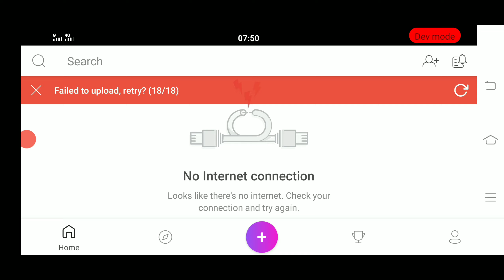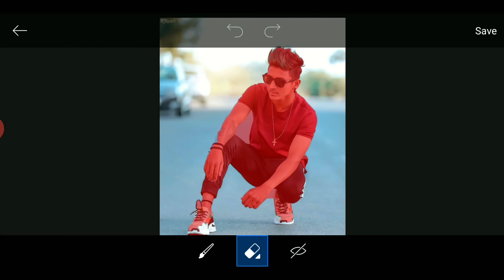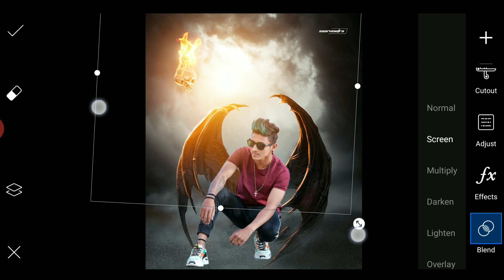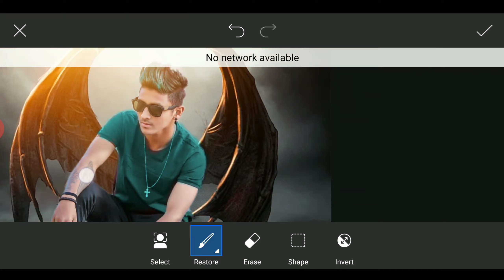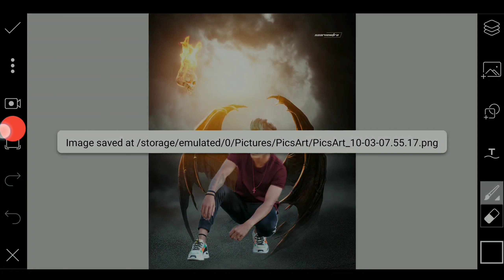PicsArt Devil Look Realistic Photo editing tutorial in picsart Step by Step in Hindi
1. Nature  Photo Editing Tutorial

2. Fake Love Photo Editing Tutorial

3.How To Change Photo Background Like A Pro

Usefull Apps Link

Hy Guys I Am Sumit And You Are Watching My Youtube Channal Sumit Editz.
This Channal All About Photography Tips And Tricks. You Can Learn Photo Editing In Mobile Phone. Best Photo Editing Tutorial. Mobile Photo Editing. Picsart Editing Tutorial. Lightroom Editing . Lightroom Colour Grading. Snapseed Photo Editing. Sketch Photo Editing. Face Smooth Photo Editing. Ps Touch Photo Editing. How To Change Background Step By Step. How To Remove Background. How To Download Cb Background. Cb Editing Tutorial. Amazing Photo Editing In Picsart. Graphich Design. Logo Maker Editing. Photography Tips. Photography Tips And Tricks. Instagram Viral Photo Editing .